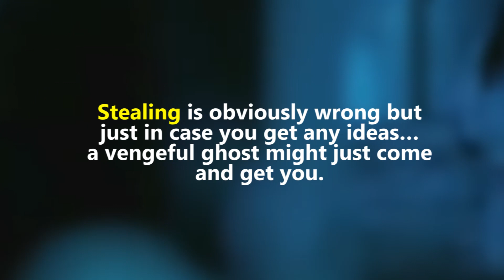Revenge at its scariest: Kaye (Cinco) | Star CineMumu of the Day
An unfortunate accident ended the life of our “Star Cinemumu of the Day,” Kaye from 2010’s “Cinco” and she’s back to get what’s hers.